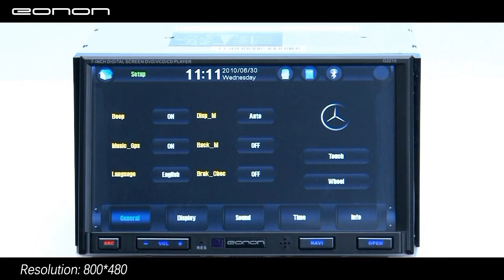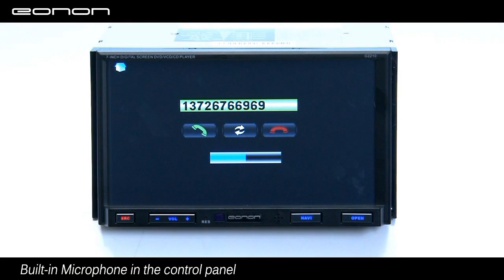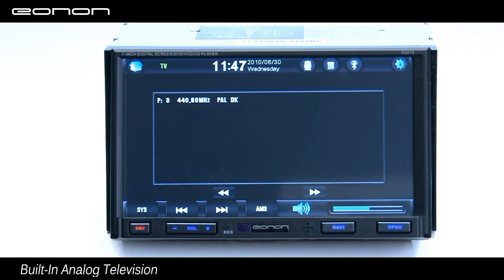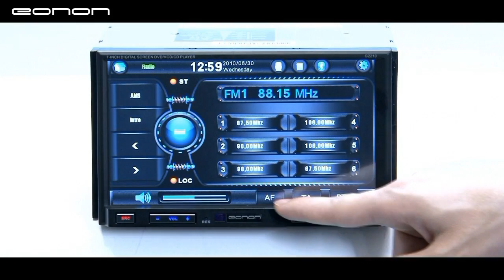New Eonon G2210 7 Inch Digital Screen Detachable Car DVD+Built-In GPS +Free Map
This is new G2210 GPS model which include the most cutting edge new tech and various fashionable usage. Here are the main features:

-Drop Down Detachable Front Panel
-3D Animation User Interface
-Slide touch screen to switch to any mode (Up / Down / Left / Right)
-Background Picture can be switched (Eonon only)
-Dual Zone For DVD/GPS Functions
-GPS Picture In Picture Function (In GPS Mode , Can display 2 functions on the screen at the same time)
-Car Brand Opening Logo Selectable
-Bluetooth: Support Voice prompt for incoming calls Function, Bluetooth Link for IPHONE/IPHONE 3G/IPHONE 3GS
-Support IPOD Model:IPOD CLASSIC/IPOD NANO/IPOD TOUCH/IPHONE
-8G USB/SD compatibility
-TV/ Radio function
-Built in legal map for USA/Canada, or Europe, or Australia

Reminder: Our new version of G2210 has been upgraded with new Eonon style UI. It's with black and white menu instead of colorful menu. So the UI of our newest G2210 is different from the old UI appears in this video.